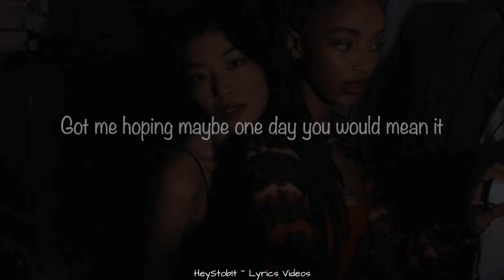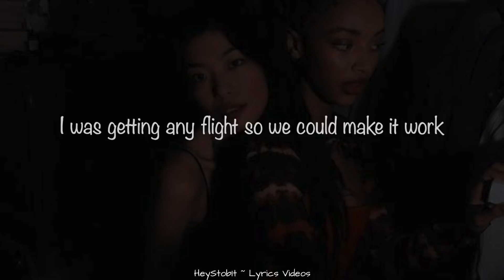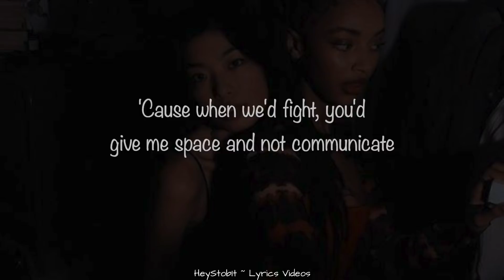Lauren Spencer-Smith - Flowers [Lyrics]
Lyrics:

Introduce me to them, saying that you'd marry me
Got me hoping maybe one day you would mean it

'Cause when we'd fight, you'd give me space and not communicate
Maybe I was holding onto what I thought you were

I was getting any flight so we could make it work
You'd ignore me, could have told me you were seeing her
Kinda hate myself for justifying your mistakes